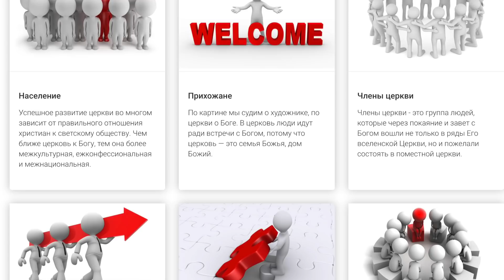Проклятие духовного бесплодия. Проповедь Александра Шевченко Видео из архива служения asim.org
Духовное развитие личности №20
Духовное бесплодие — это скрытое обольщение! Членство в Теле Церкви определяется не твоим присутствием, а твоей функциональностью! Что именно ты делаешь в Теле? Что изменится в Теле, когда тебя удалят? Кто-то это заметит? Знаешь ПОЧЕМУ ВСЕ ТЕЛО БОЛЕЕТ, когда болеет один член Тела? Потому что все Тело ощущает побочный эффект, когда один орган перестал выполнять свою функцию. «Земля, пившая многократно сходящий на нее дождь и произращающая злак, полезный тем, для которых и возделывается, получает благословение от Бога; а производящая терния и волчцы негодна и близка к проклятию, которого конец—сожжение». (Евр. 6:7-8)
Регистрация на курсы: ЦЕРКОВЬ И ЕЁ УСТРОЙСТВО